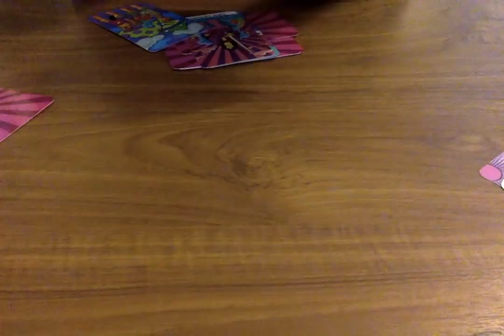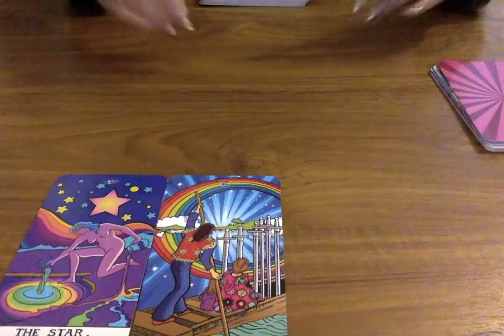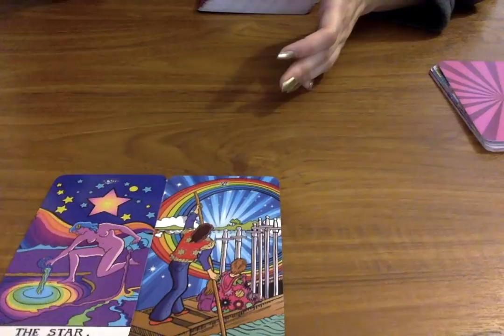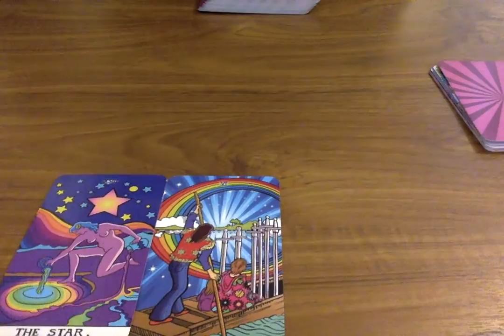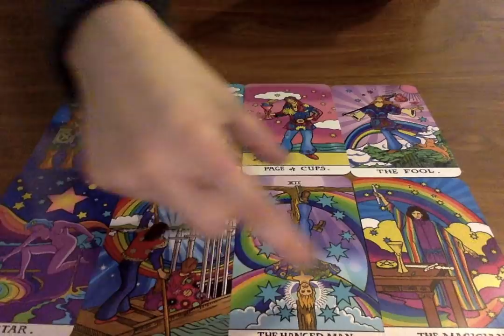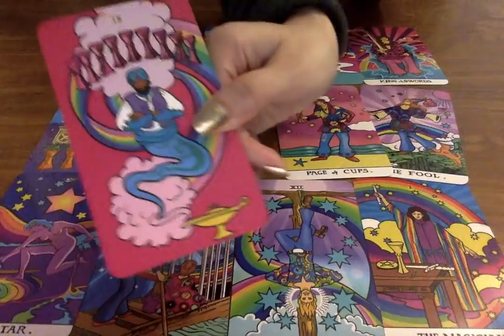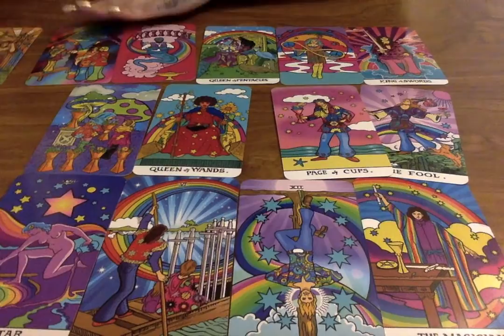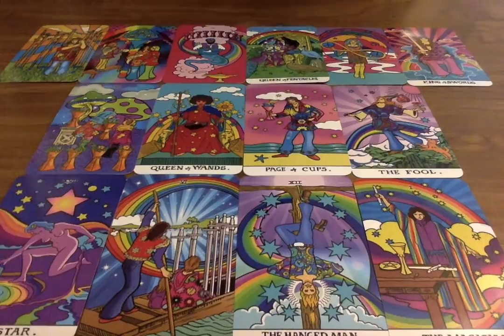AQUARIUS TWIN FLAME *WOWWWWWW!* APRIL 2020 🔥❤️ Psychic Tarot Card Love Reading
🌟 Tarot Cards I use on my channel (These are also my favourites):
Everyday Tarot
After Tarot
Neo Tarot
Kawaii Tarot
Fountain Tarot
Ok! Tarot
Otherkin Tarot
Trippin' Waite
Archangel Oracle

Moonlight Guidance
Felixstowe
Suffolk
IP11 1BW
UK